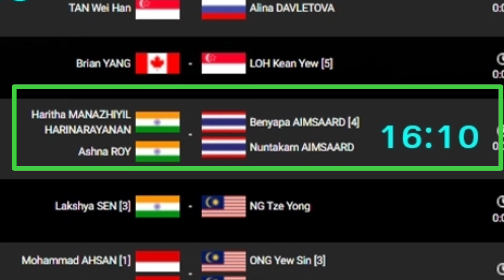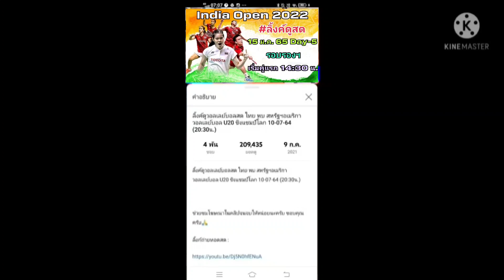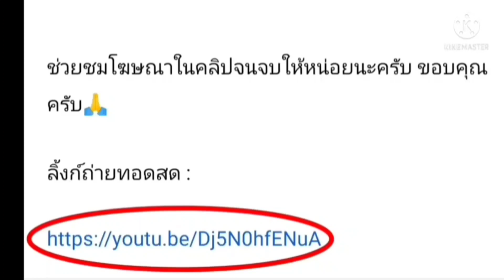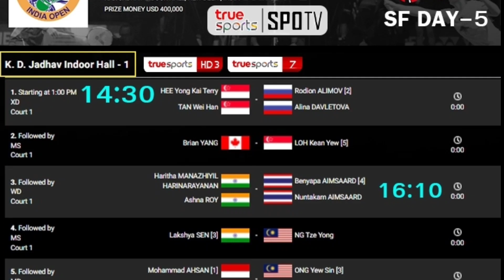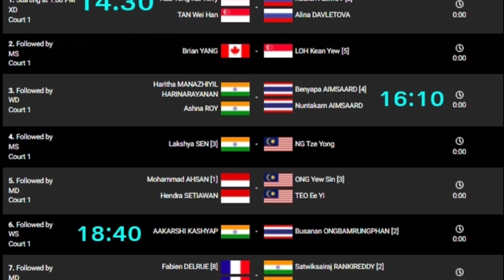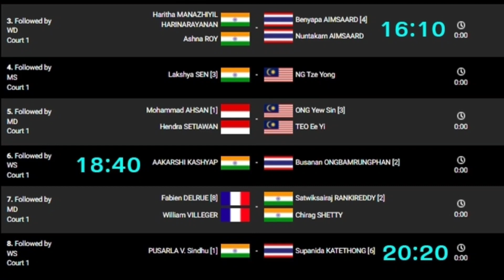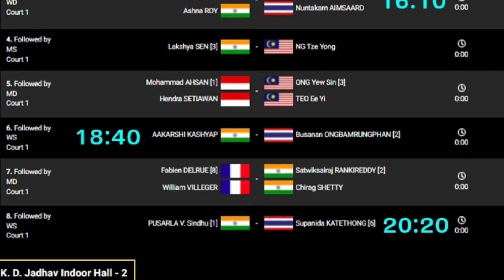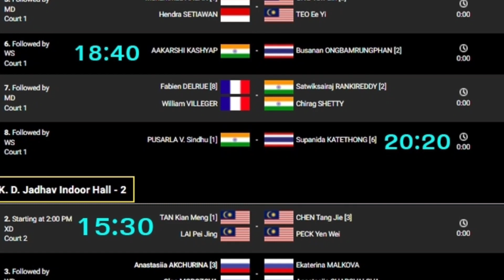ลิ้งค์ถ่ายทอดสด C1-⏰[18:40 น.] ครีม 🇹🇭 vs 🇮🇳 Aakarshi รอบรองฯ 15 ม.ค. 65 อินเดียโอเพ่น 2022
ลิ้งค์ถ่ายทอดสด : แบดมินตัน
India Open 2022 (รอบรองฯ)
Day5 วันศุกร์ที่ 15 มกราคม 2565

คอร์ท-1 ถ่ายทอดสด

C1-⏰[16:10 น.] ประเภทหญิงคู่

มูนาอัลนา 🇹🇭 vs 🇮🇳 Haritha/Ashna

กดลิ้งค์สีน้ำเงิน

* กดเข้าแล้วดูไม่ได่ให้กดเข้าใหม่ครับ *

C1-⏰[18:40 น.] ประเภทหญิงเดียว

ครีม 🇹🇭 vs 🇮🇳 Aakarshi Kashyap

C1-⏰[20:20 น.] ประเภทหญิงเดียว

เมย์ ศุภนิดา 🇹🇭 vs 🇮🇳 PV Sindhu

**ลิ้งค์แรกถ้าหมุนดูไม่ได้ให้กดด้านล่างซ้ายมือคำว่า "วอลเลย์บอลสยาม" แล้วเข้าเพจ เลื่อนลงด้านล่างเจอแล้วกดเพลย์ ครับ**

คอร์ท-2 ถ่ายทอดสด

C2-⏰[15:30 น.]

* ไม่มีนักแบดมินตันไทยลงแข่งคอร์ท 2 ครับ *

ชมฟุตบอลคมชัดได้ที่นี่!

Sportplus
India Open
แบดมินตัน
R32